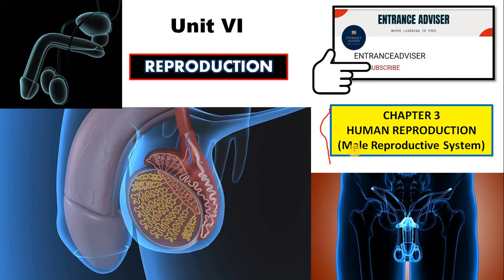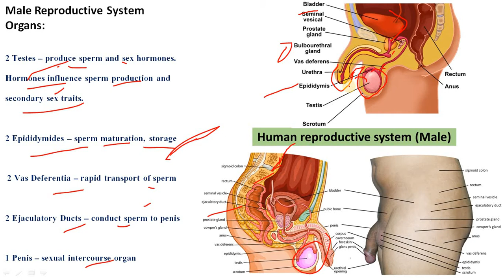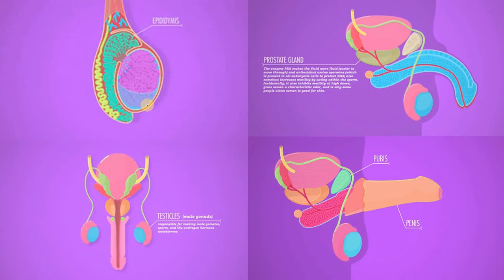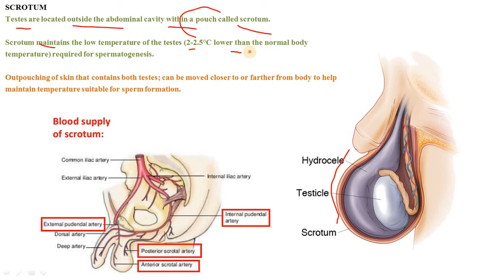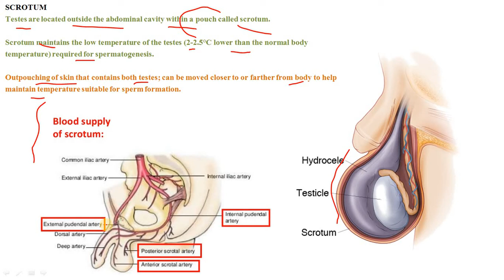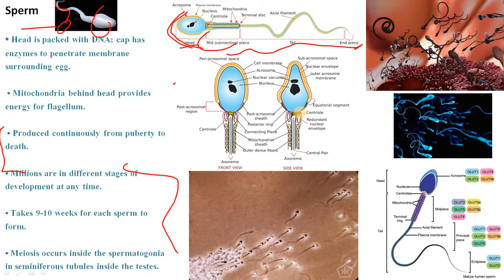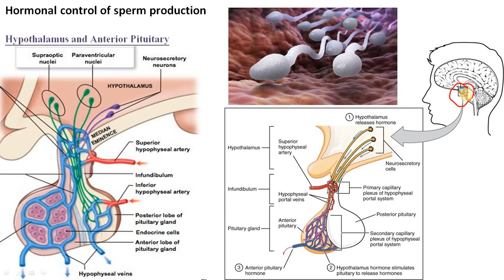CBSE Class 12 Biology, Human Reproduction, Male Reproductive System Important topic for NEET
In this video we discussed the chapter reproduction.
Very important for CBSE and NEET